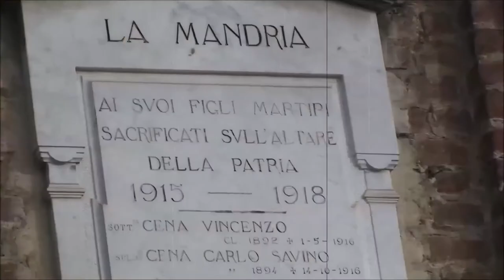'' ride on '' - psychedelic chopper trip trailer 2018.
built by italian motor cycle builders 'chop works' this gorgeous throw back to the sixties has the stance and looks to make your legs go weak... does life get much better than this bike?...company's like this need your custom to keep their heads above water so support them when ever you can.